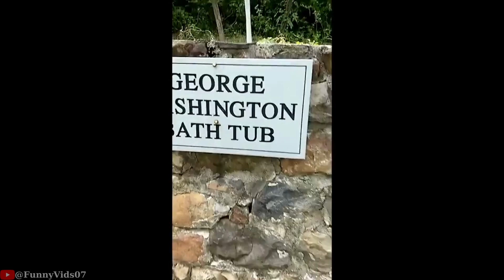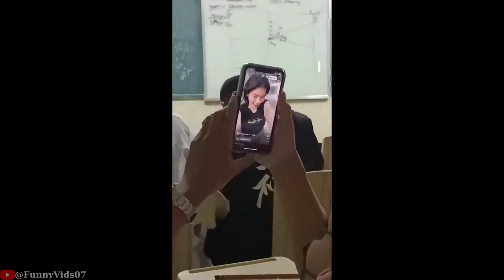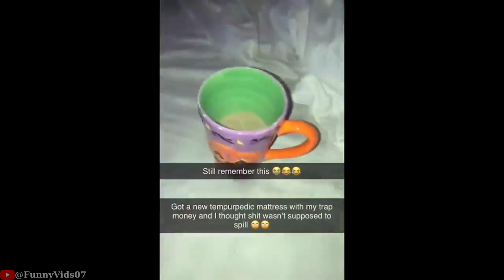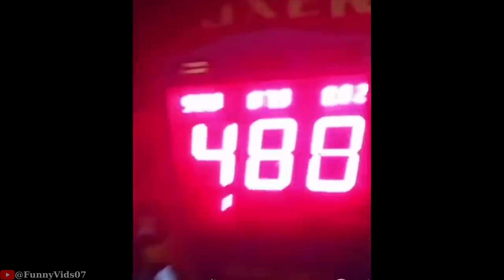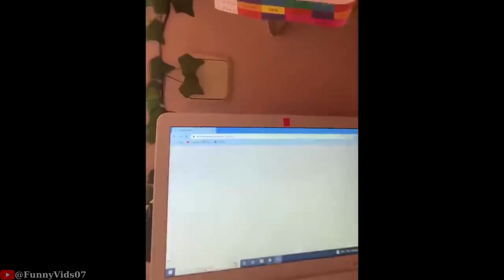The Ultimate Collection of the Best Memes 🤣 🤣 Try Not To Laugh 🤣🤣